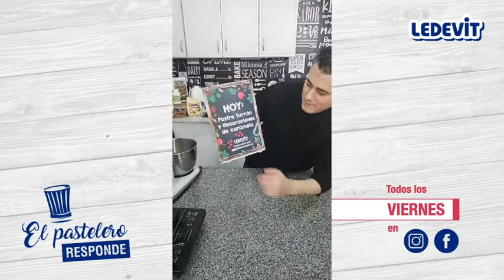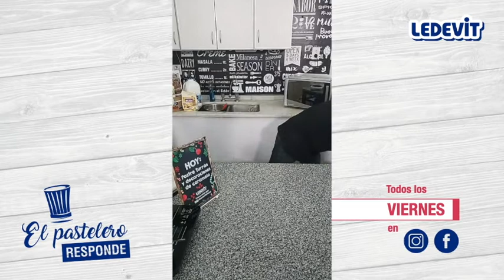Especial de Torta Turrón con Juan Pablo - El Pastelero Responde